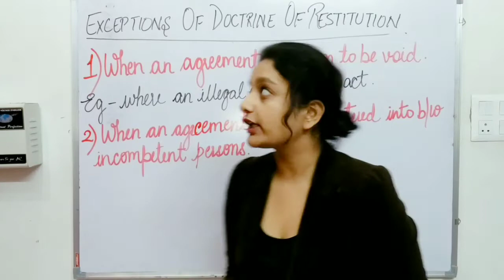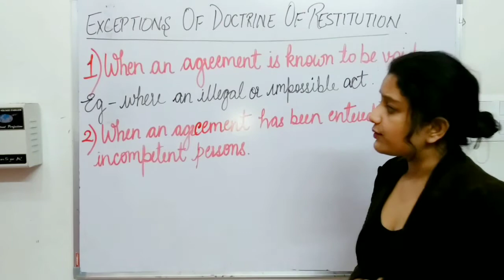Exceptions Of Doctrine Of Restitution